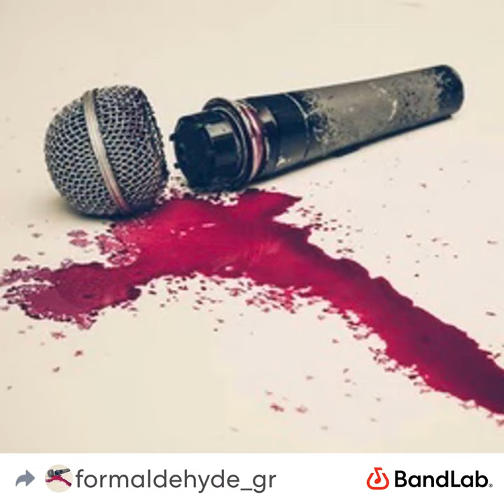Formation Of A New Religion (Official Audio)